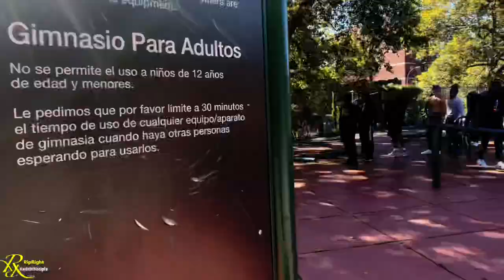Chest Arm And Back Workout | WithOut Weights | IBorn | Team RipRight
My Name Is Islaam And My Calisthenics WorkOut Team Is Named RipRight. I’m The CEO Of RipRight And I Believe In Practicing Many Different Movements And Styles Of Calisthenics Training. It Is MY Belief That If You Take From Each Art And Master The Basics Of Them You Will Be Elite And Able To Hang Around Any WorkOut Crowd.

WORKOUT PROGRAMS AND ONLINE COACHING AVAILABLE

                    RipRightHD 𝑴𝑬𝑹𝑪𝑯
Make Sure To Go And Support We Are Looking Forward To Seeing Everyone RippedRight

Intro Outro  BY: Mufti Muhammad Ibn Muneer